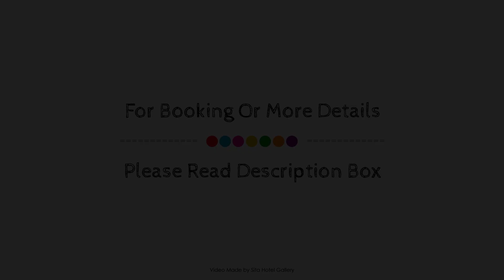Star Bar Cafe and Hotel, Launceston, Australia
About Property:
The 3.5-star Star Bar Cafe and Hotel offers comfort and convenience whether you're on business or holiday in Launceston. The hotel offers a high standard of service and amenities to suit the individual needs of all travelers. Free Wi-Fi in all rooms, 24-hour front desk, express check-in/check-out, luggage storage, Wi-Fi in public areas are there for guest's enjoyment. Guestrooms are designed to provide an optimal level of comfort with welcoming decor and some offering convenient amenities like television LCD/plasma screen, internet access – wireless (complimentary), non smoking rooms, air conditioning, heating. Take a break from a long day and make use of fitness center, golf course (within 3 km). Friendly staff, great facilities and close proximity to all that Launceston has to offer are three great reasons you should stay at Star Bar Cafe and Hotel.
Searching For
1. Star Bar Cafe and Hotel - Launceston
2. Star Bar Cafe and Hotel - Launceston Virtual Tour
3. Star Bar Cafe and Hotel - Launceston Rooms
4. Star Bar Cafe and Hotel - Launceston Amenities
5. Star Bar Cafe and Hotel - Launceston Videos
6. Star Bar Cafe and Hotel - Launceston Offers
7. Star Bar Cafe and Hotel - Launceston Deals
Audio Credit:
Track Title: Reasons To Hope
Artist: Reed Mathis